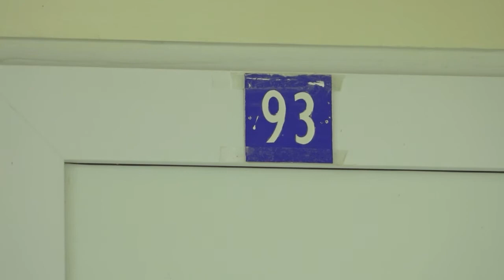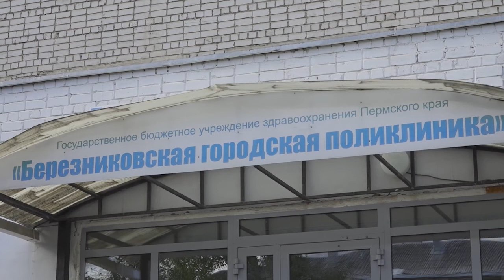Не дают группу по инвалидности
❓А ГДЕ ЖЕ ГРУППА?

"Хождение по мукам"! Так называет свою жизненную ситуацию герой нашего следующего сюжета. Вот уже полгода Владислав Ситников обивает пороги медицинских кабинетов. Мужчина, чьё здоровье оставляет желать лучшего, не может получить группу по инвалидности. Причиной тому, считает он, неоднократные факты медицинской халатности. Как быть в такой ситуации? И куда обращаться? Разбиралась Алёна Панькова.